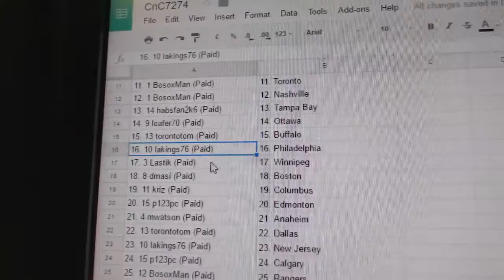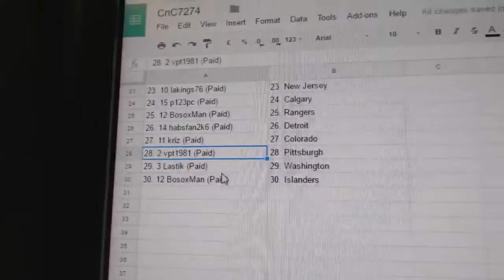Team Randoms - C&C GB #7274